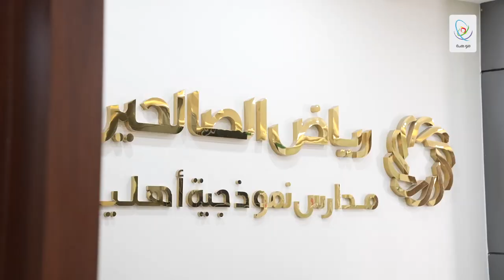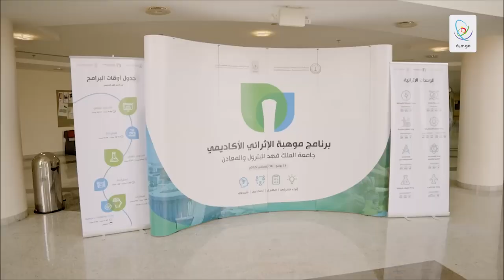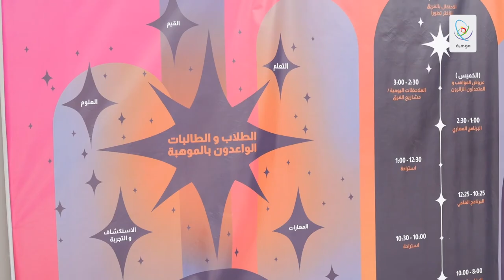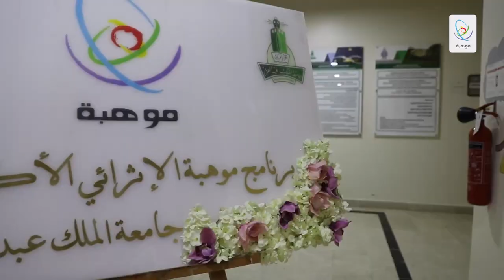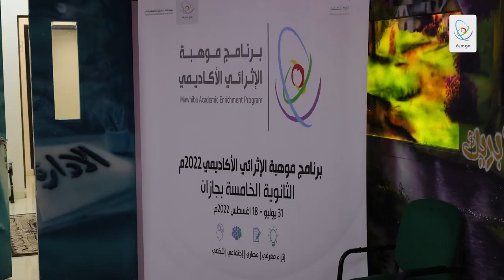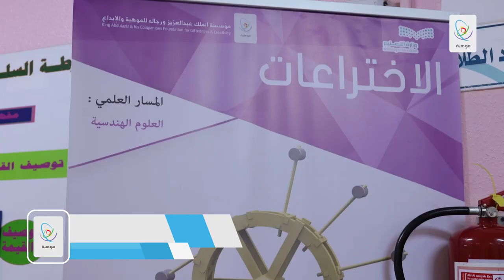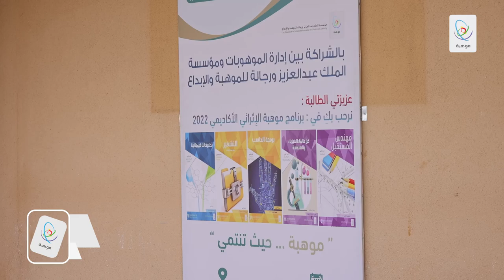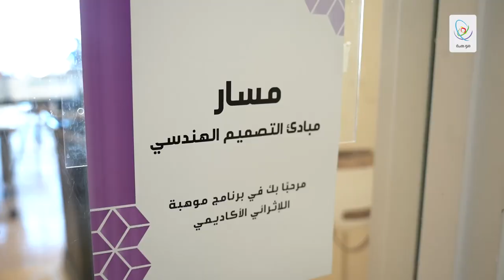برنامج موهبة الإثرائي الأكاديمي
سعياً من ‫موهبة‬ وشركائها لإعداد جيل متمكن بتطبيقات الصحة والعلوم والهندسة، قادر على صنع المستقبل.
شارك +6780 من طلبة التعليم العام في السعودية و11 دولة عربية في 55 برنامجا علميا، حضوريا وافتراضيا في 17 مدينة.
تابعوا إضاءات رحلتهم وتجاربهم في ‫برنامج_موهبة_الإثرائي_الأكاديمي